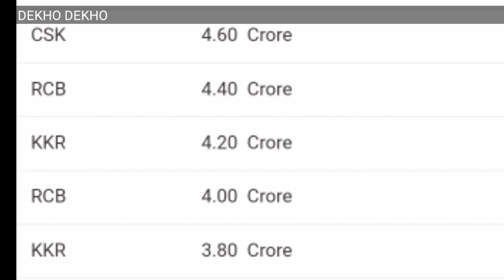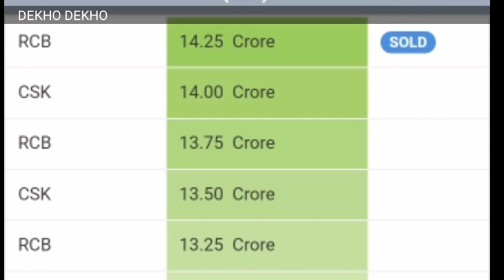IPL 2021 Auction live Competing in RCB and csk for Maxwell Maxwell becomes the most expensive player